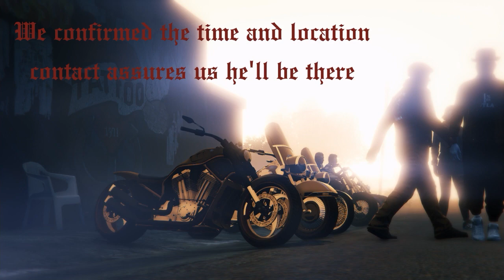A message too fatboys*